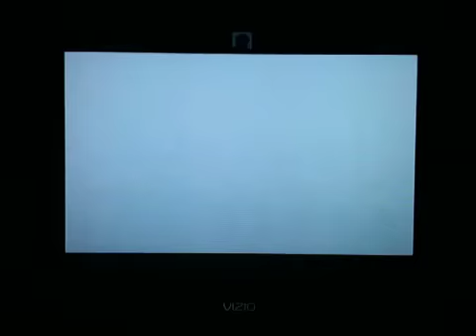Bioshock 2 part 45: That's Racist